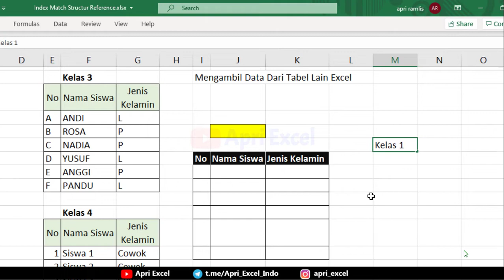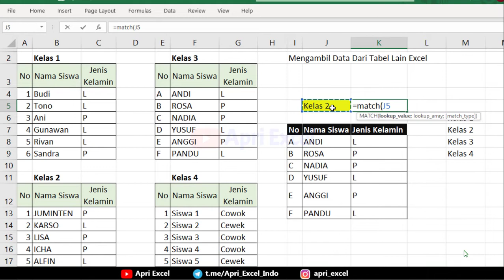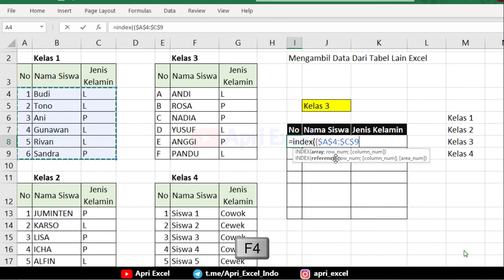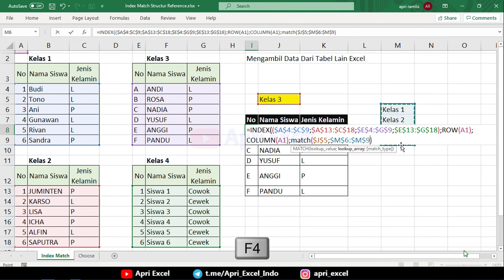Mengambil Data Dari Tabel Lain Excel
kita bisa mengambil sebuah data dari range yang bebeda. dengan drop down list sebagai navigasi pilihan nya. pada video ini menjelaskan. penggunaan rumus choose dan rumus gabungan index match.